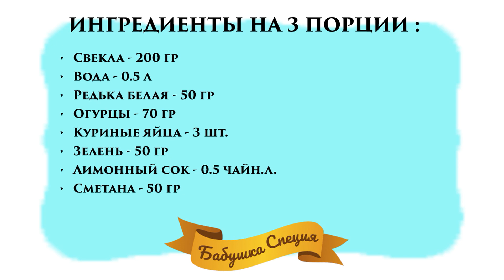Холодник из свеклы рецепт приготовления холодника. Свекольник рецепт. Как сделать холодник из свеклы